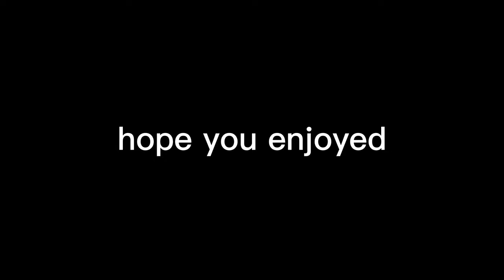trolling red dead redemption 2 roleplay by peeing on them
tbf its a good server not as bad as the last one